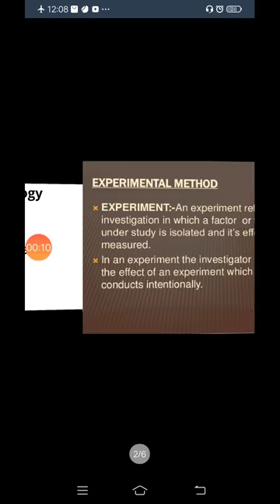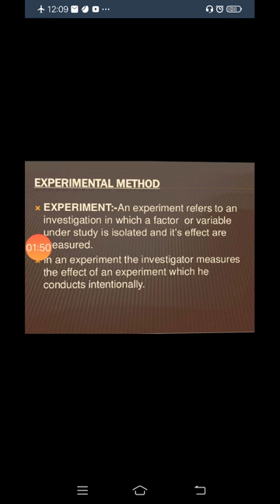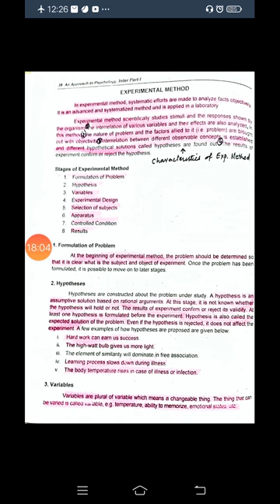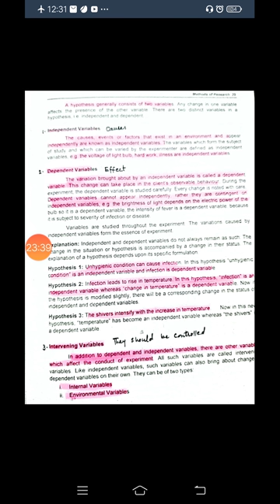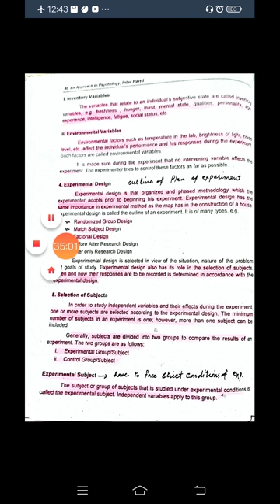Lecture of Psychology for ADP Class Delivered by: Mrs Shazia Sabahat Topic: Experimental Method